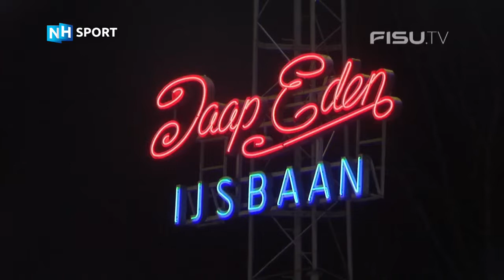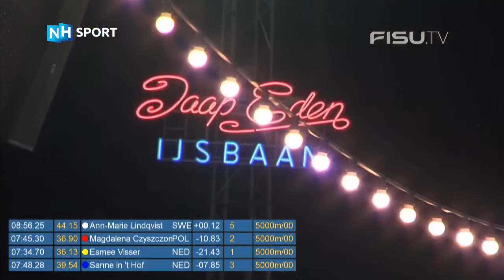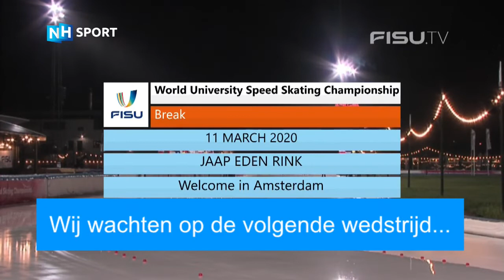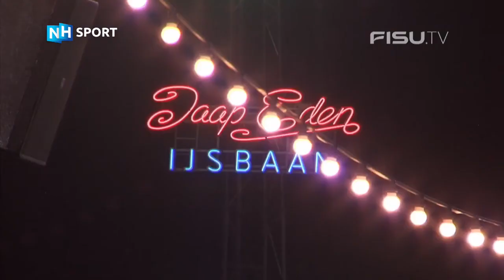Day 2 Session B of the UniWorlds SpeedSkating ⛸ 2020 Amsterdam❄️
Results Day 2 Session B:
5000m Ladies🥇 Esmee Visser (NED) 7:34.70 (Track Record)🥈 Magdalena Czyszczon (POL) 7:45.30🥉 Sanne in 't Hof (NED) 7:48.28
10000m Men🥇 Victor Ramler (NED) 14:17.03 (PB, Track Record)🥈 Ethan Cepuran (USA) 14:31.15🥉 Jeroen Janissen (NED) 14:33.83